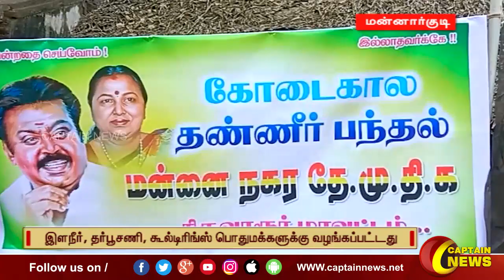தேமுதிக சார்பில் நீர், மோர், தண்ணீர் பந்தல் திறந்து வைப்பு